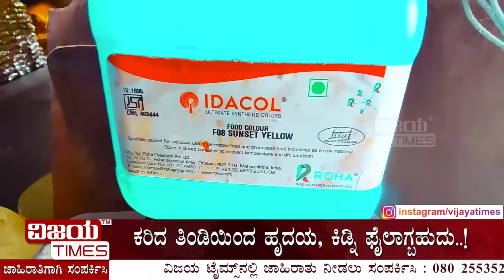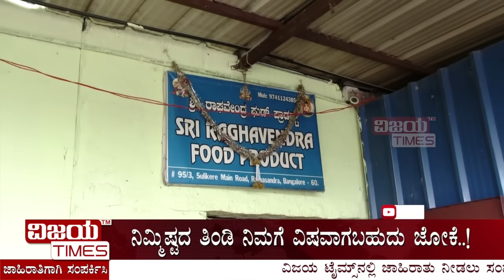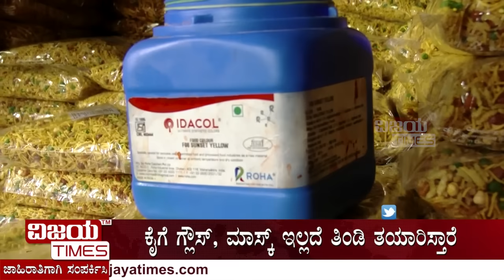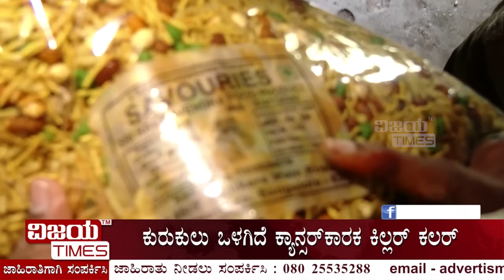KILLER CONDIMENTS VIJAYA TIMES COVER STORY